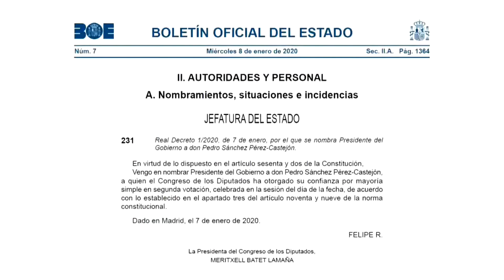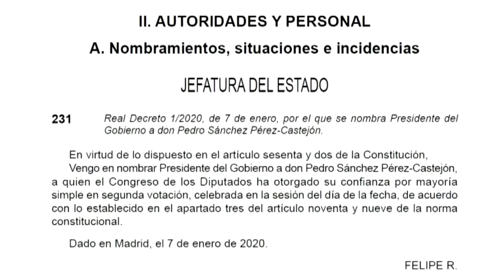Sánchez promete por segunda vez ante el rey el cargo de jefe del Gobierno